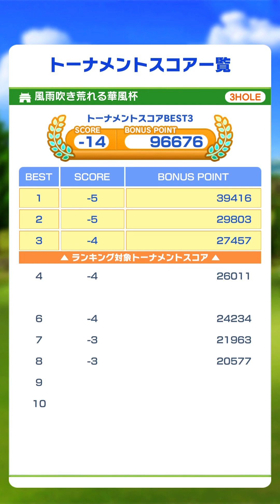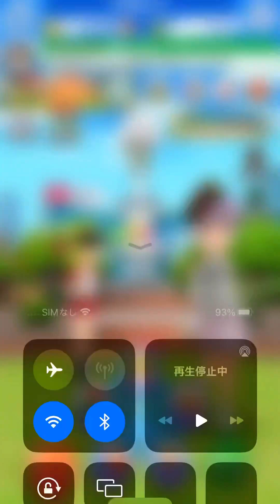2023年6月18日